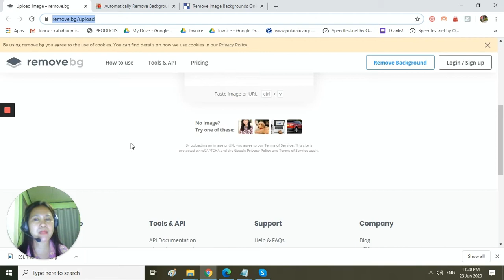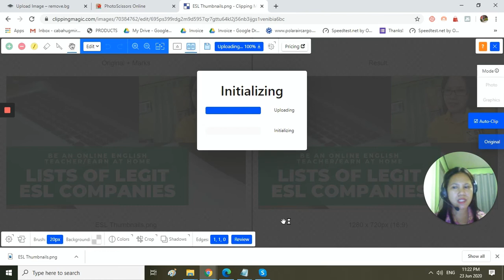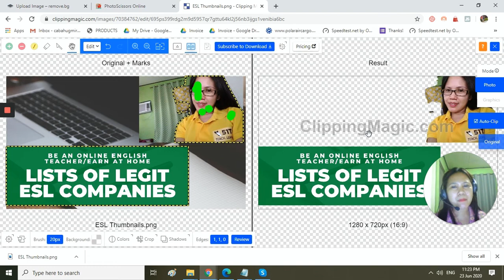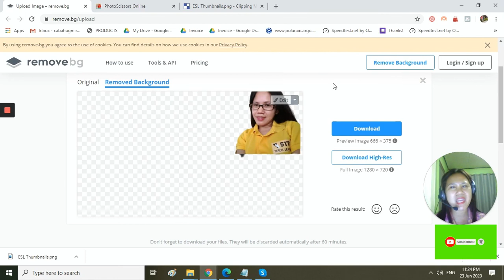Easy way on how to remove background images.+ Free website to use + Create your gig on Fiverr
Easiest way on how to remove background images.
Try to create Fiverr gig using website I've mentioned on this video.